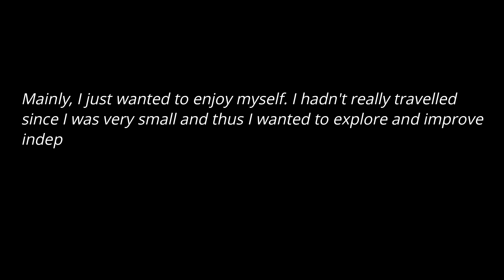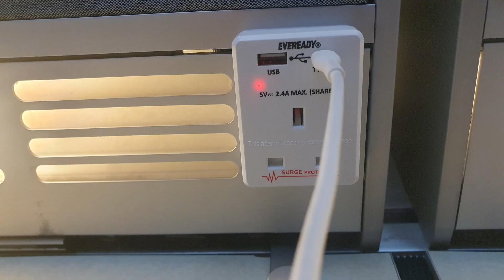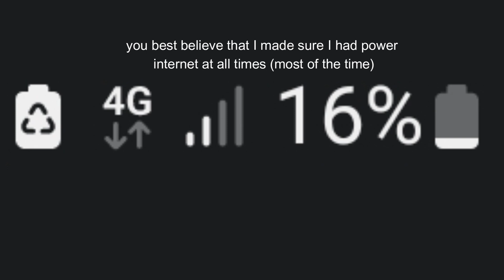Take These Things With You Interrailing | Interrail Packing Tips | Interrail Ep.1 - The Shop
in this video I will talk about going Interrailing and some of the things you should take with you that you may not have though of and Interrail Packing Tips. I will also introduce you to my Interrail series.

This is Interrail Episode 1 - The Shop